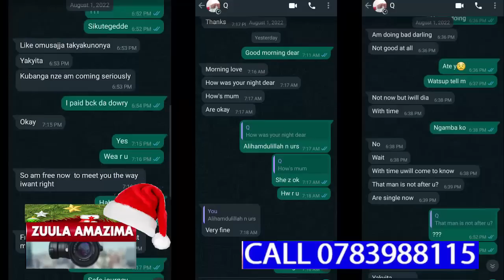WUNO OMUKOZI WA UBC ALAJANA OLWA MUWALA WE GWEYEKULIZA OKUMUBAKO BAAWE NOKUMUFERA ETTAKA LYE KIBINA